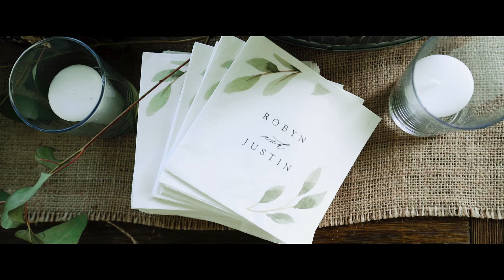Justin & Robyn Foubert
Thanks to Justin & Robyn for inviting us out to Carp, Ontario to film their gorgeous wedding day! This ones a little longer than usual since there were so many good shots.

Cam 1 - Conor Murphy (@Murphyediting)
Cam 2 - Cloe Neto (@CloeNeto)